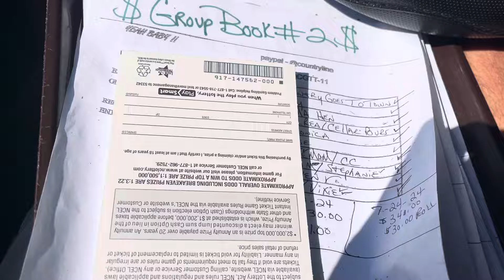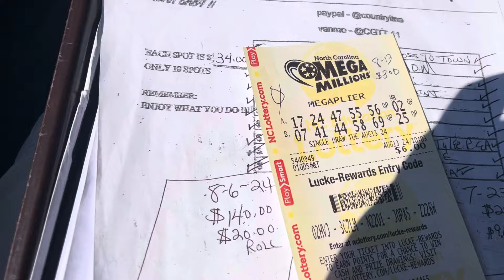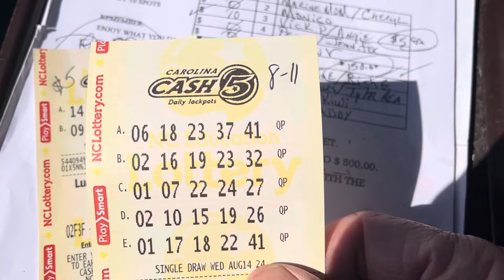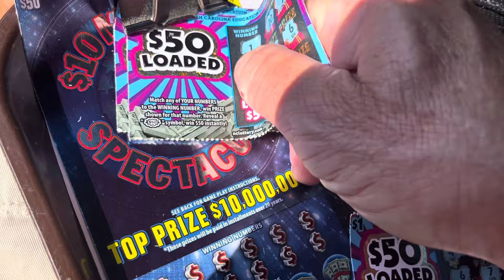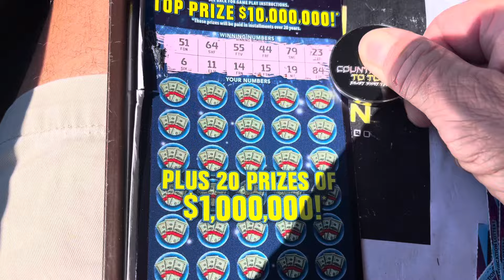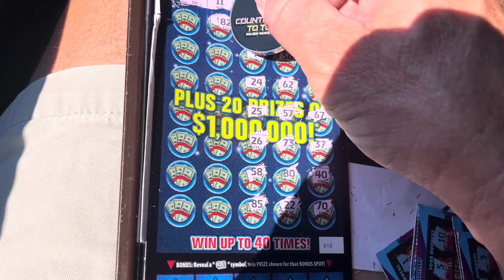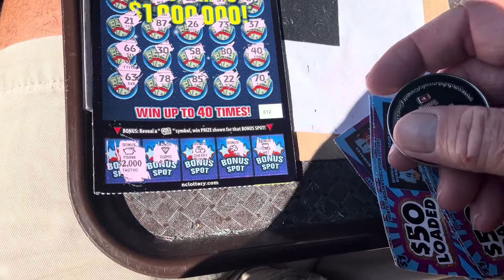GOOD WEDNESDAY MORNING. HOPE EVERYONE HAS A GREAT DAY TODAY. YEAH BABY 🛎️🛎️🛎️